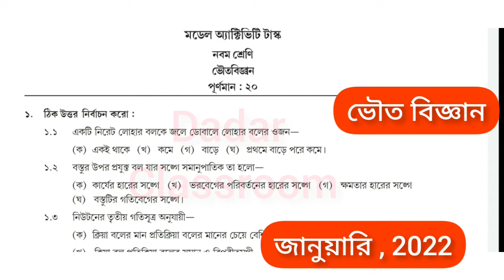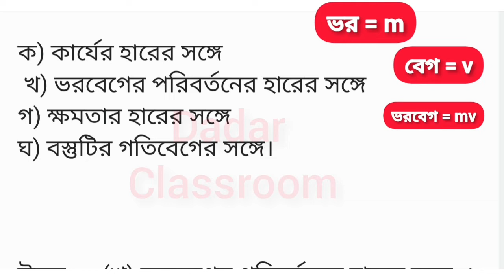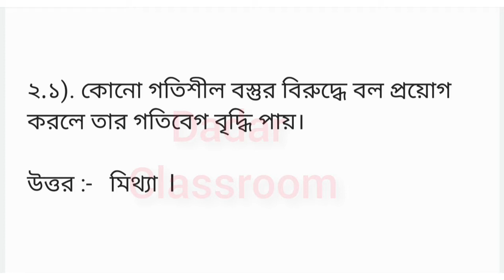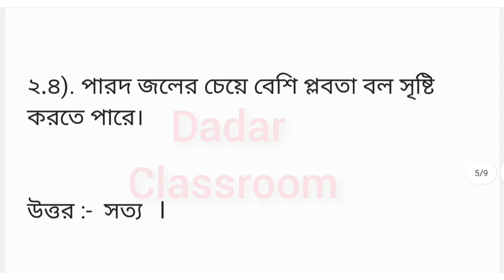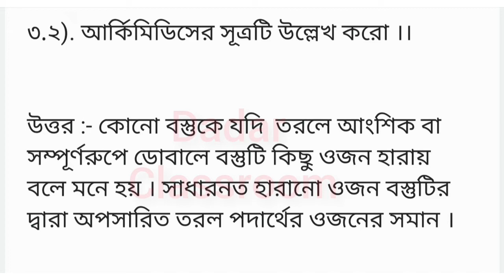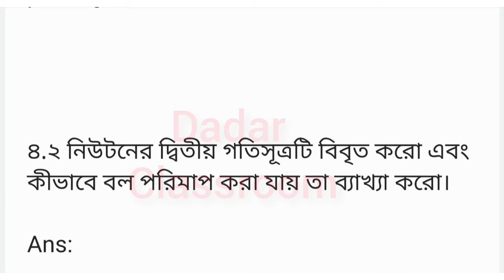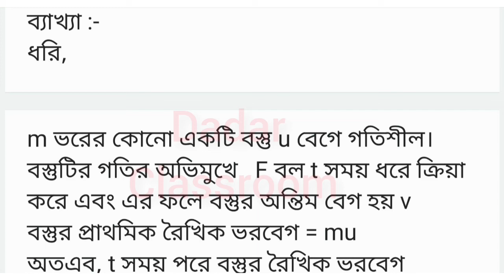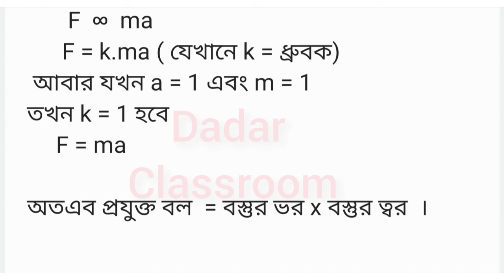Class 9 Physical Science Model Activity Task Part-1 January 2022/Model Activity Task Class 9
Class -9 Physical Science Model Activity Task Part-1 January 2022/Model Activity Task Class 9  @DadarClassroom

You will love physical science after watching this video.In this video we know how to solve model activity task.Make your answersheet best.Best analysis video for students. Improve yourself with DadarClassroom..
Model Activity Task-2022 January..
ক্লাস নাইন ভৌতবিজ্ঞান মডেল অ্যাক্টিভিটি টাস্ক 2022...